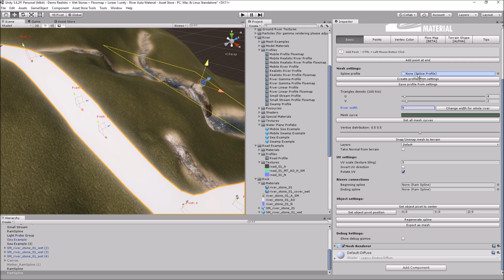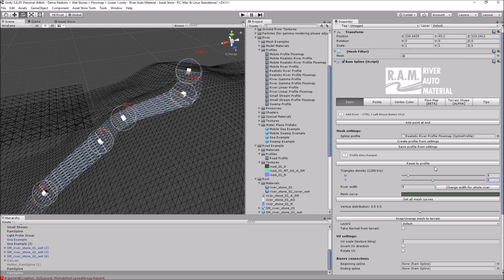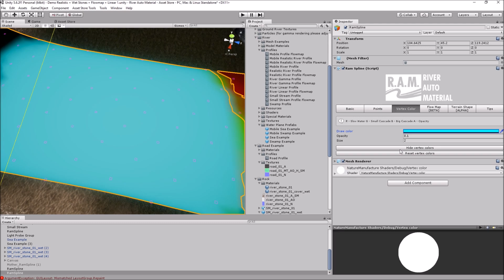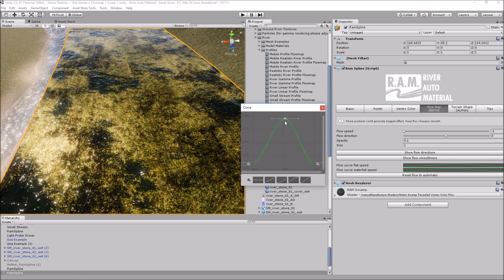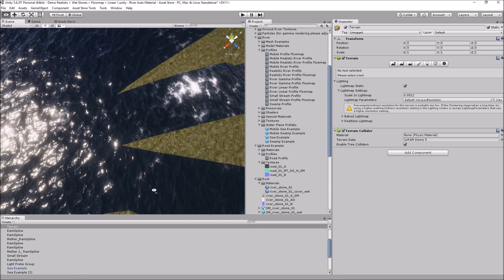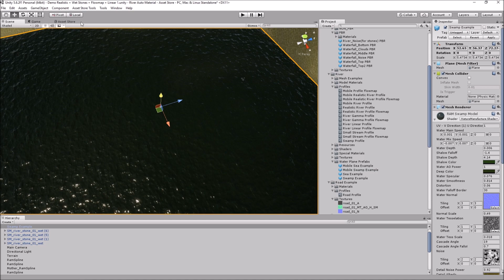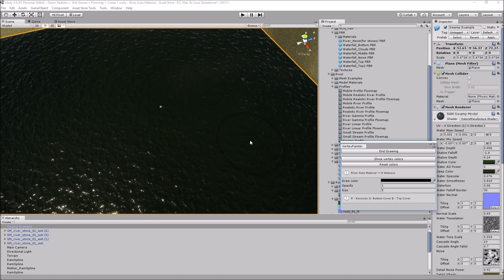R.A.M - v.1.4 Features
Technical movie with R.A.M options and setup.